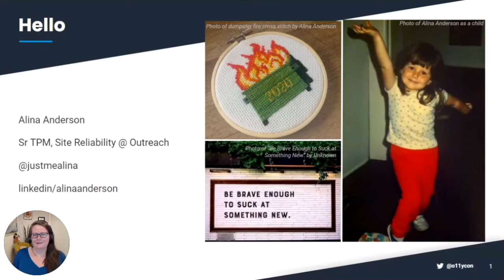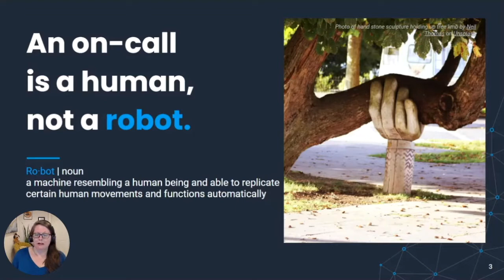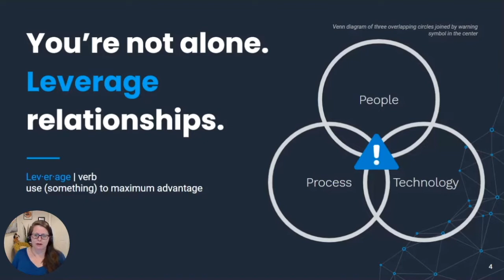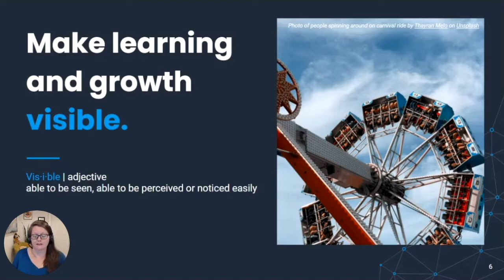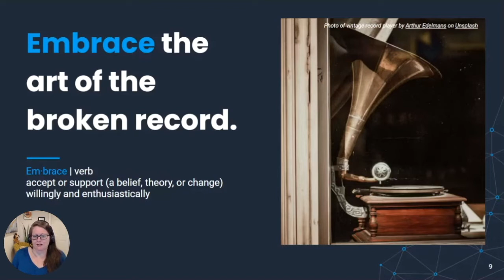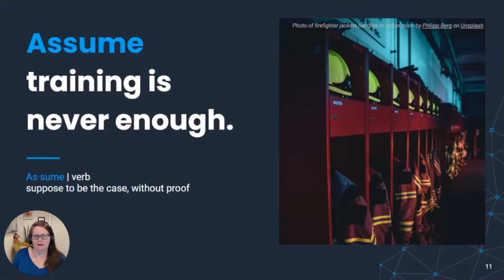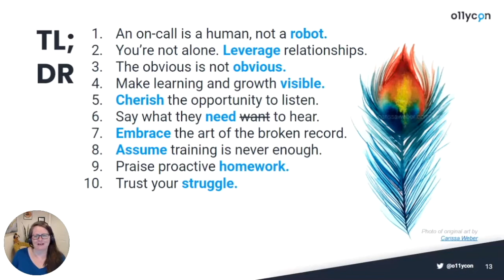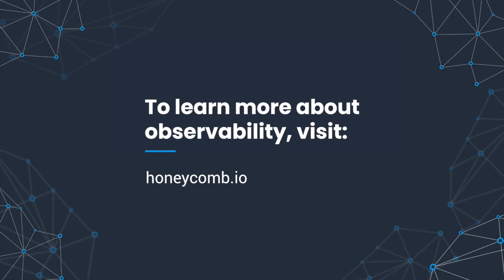Survival Guide: What I Learned From Putting 200 Developers on Call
Presented at o11ycon+hnycon, June 9–10, 2021

Alina Anderson, Senior TPM, Site Reliability Engineering @ Outreach

We say we want to live in a world where the development team who writes the code also owns that code’s success-or failure-in production. To that end, nothing incentivizes a team to ship better quality software than getting paged about production issues at 2am. But how can that actually be done? In this talk, you’ll learn tips and tricks for easing development teams into on-call rotations, how SRE or Ops facilitates the transition to production code ownership, and why observability was critical to our success when putting developers on call.